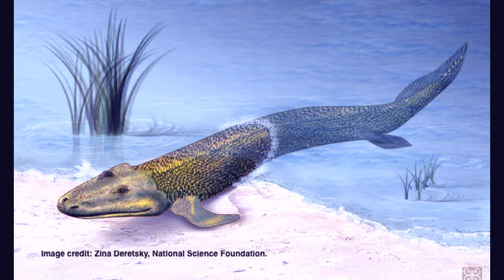A Visit to the Old Man of Hoy in Orkney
In this video we look at the walk from Rackwick Bay to the famous sea stack of The Old Man of Hoy in Orkney Scotland.